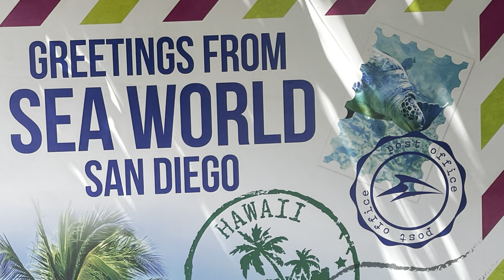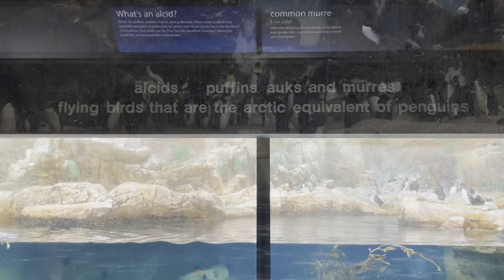Penguin Up-Close Encounter & Gift Shop Walkthrough [4K] @ Sea World San Diego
Explore the wonders of the Penguin Encounter at Sea World San Diego in our latest video! Watch adorable penguins and charming puffins, showcasing their playful and unique behaviors. Afterward, join us in the vibrant Gift Shop, brimming with delightful penguin and puffin-themed souvenirs, from plush toys to stylish apparel. Dive in and experience the enchantment of these incredible birds and find the perfect keepsake to remember your visit!

0:00 Intro
0:29 Antarctic Penguins
3:55 Alcids (Puffins, Auks & Murres)
6:19 Penguin Stationary Viewing Area
6:43 Penguin Encounter Gift Shop
7:46 Magellanic Penguins
8:35 Outro